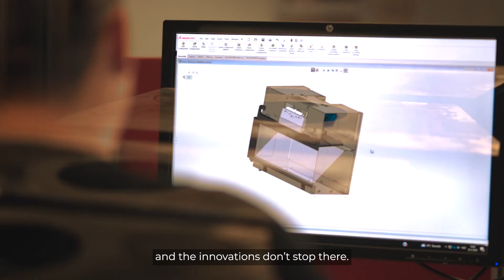DRU - ověřená kvalita krbů na plyn, elektřinu a dřevo.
DRU přinesl oheň zvenčí před 250 lety. Řemeslo je v našich prstech, nejprve jsme k formování použili oheň. V Diepenbroek & Reigers Ulft (DRU) v naší vlastní slévárně. Vyráběli jsme hrnce a pánve, vyrobené na ohni, používané nad ohněm. Nezničitelná špičková kvalita po staletí.

DRU přineslo oheň rodinám a poskytuje centrum pozornosti v domácnosti.

Topení uhlím a dřevem bylo prvním krokem, ale jak se mění doba, mění se s ní i DRU. Nové možnosti začaly objevem plynu. V současné době jsme lídrem na trhu ve výrobě a distribuci plynových krbů a kamen na dřevo.

A tím to nekončí, nyní se plně rozvíjíme v oblasti propanu, elektřiny a dokonce i vodíku.

Ve světě, který se stává stále více zeleným, pokračujeme ve výzkumu a inovacích. Pracujeme na udržitelné budoucnosti a náš oheň nikdy nezhasne.